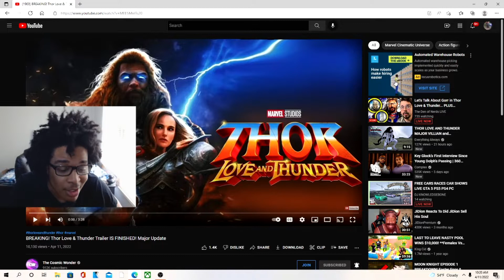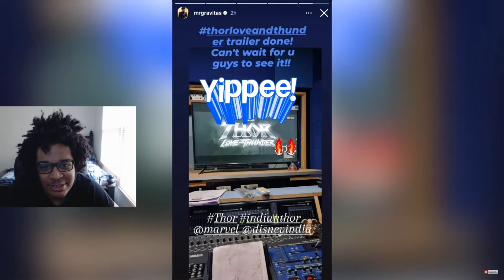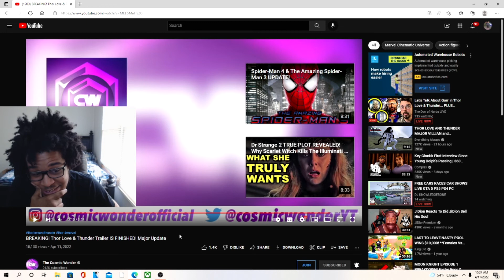BREAKING! Thor Love & Thunder Trailer IS FINISHED! Major Update REACTION!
JesserTheLazer
KSI
SoLLUMINATI
PRETTYBOYFREDO
QJB
HANKDATANK25
DEI AND JOE
DDG
WUAP TV
LOU WAUP
ZAIS
WOLFIERAPSENT
MOREWOLFIE
OPRAH SIDEVERSON
PontiacMadeDDG
PontiacMadeDDG VLOGS
Mega McQueen
Mega Mc VLOG
CASHNASTYGAMING
RICE GUM
PEWDIEPIE
LOGAN PAUL
JAKE PAUL
POUDII
LIL POUDII
PERFECTLAUGHS
KELL
ANNOYING
GEESLICE
THE BOOK OF SWANTE
LAWTWIZ
WORLDSTARHIPHOP
2000
BREAKING! Thor Love & Thunder Trailer IS FINISHED! Major Update